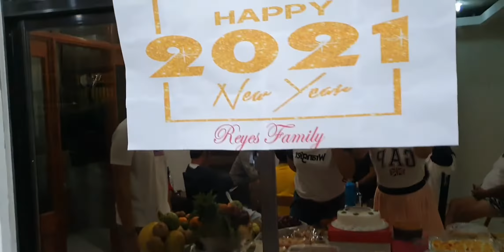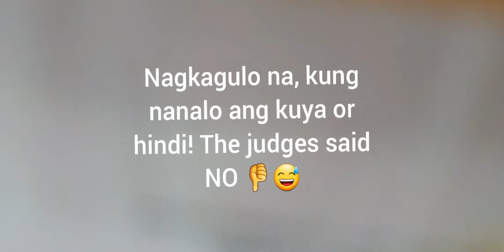Welcoming 2021 with the Family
No one can go back in time to change what happened in the past. So work on your present to make yourself a wonderful future...

Celebrating holidays after 16 years with my love ones!
The best feeling in the world is to be with family! Thank you so much God for giving us best gift and good health.
 Thank you and good bye 2020!
Welcome 2021 may God continue give all of us more blessings.